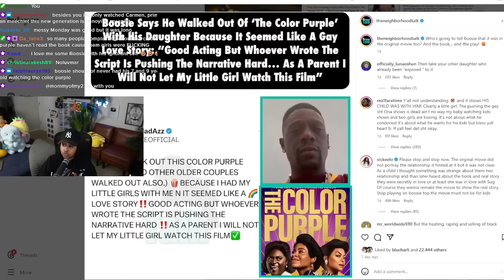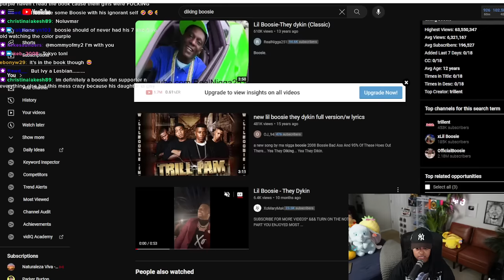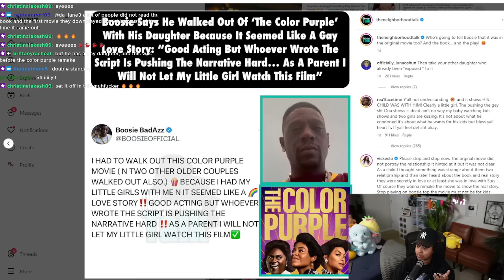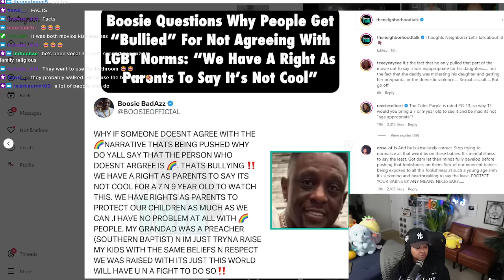Boosie walked OUT on the Color Purple cause of 🌈 He is the LEADER of 2 Red Bones in the Back SEAT🤣